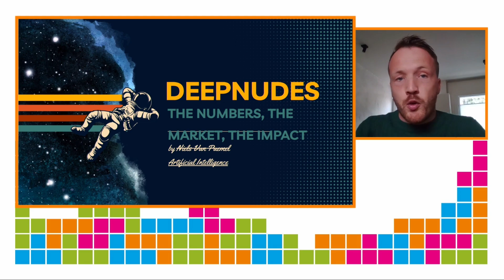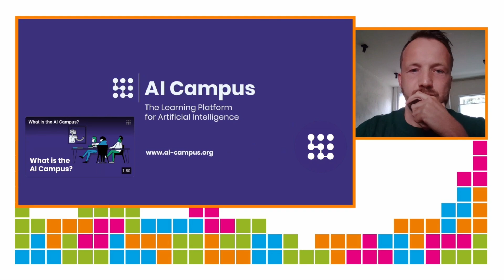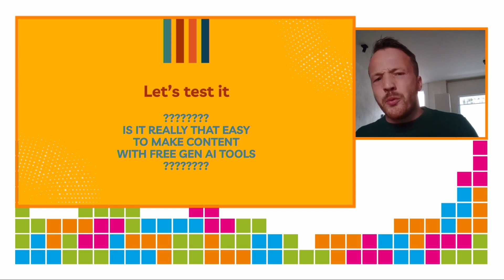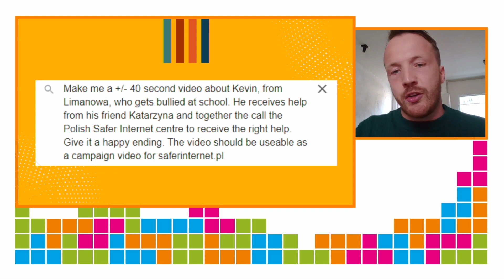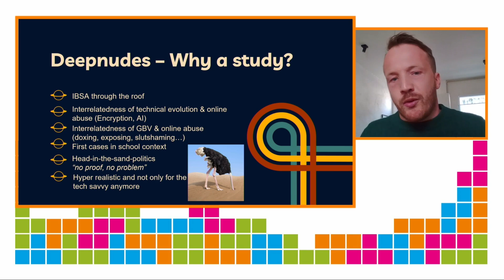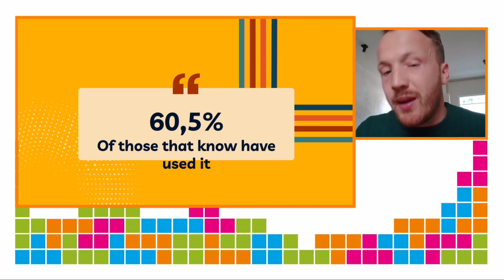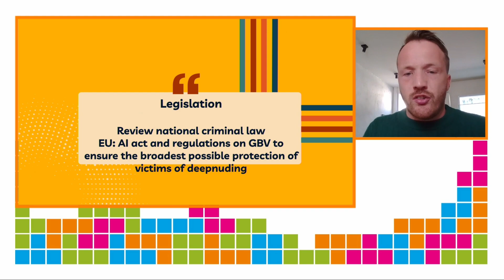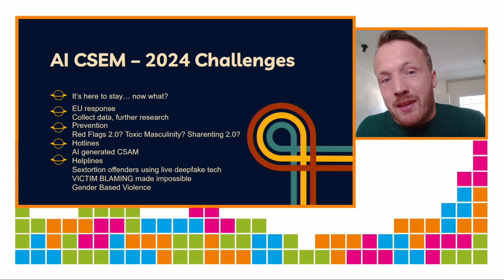Deepnuding Historia sztucznej inteligencji i cyfrowej przemocy seksualnej, Niels Van Paemel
Cyfrowa przemoc seksualna jest zjawiskiem obserwowanym coraz częściej wśród młodzieży. Przedstawione badanie przeprowadzone w Belgii omawia konkretny wariant cyfrowej przemocy seksualnej, a mianowicie zdjęcia i filmy deepnude. Zdjęcia i filmy deepnude definiuje się jako realistyczne, ale całkowicie sfałszowane nagie zdjęcia lub filmy, stworzone przy użyciu sztucznej inteligencji. W badaniu dokonano analizy poziomu świadomości młodych osób między 15 a 25 rokiem życia w Belgii (N=2819) dotyczącej zdjęć/filmów deepnude oraz rozpowszechnienia takich obrazów.

18. Międzynarodowa Konferencja „Bezpieczeństwo dzieci i młodzieży w internecie” jest największym w Polsce cyklicznym wydarzeniem dotyczącym bezpieczeństwa dzieci online. Skierowana jest do przedstawicieli instytucji edukacyjnych, organizacji pozarządowych, administracji publicznej, wymiaru sprawiedliwości oraz branży internetowej.

Organizatorami konferencji są: Polskie Centrum Programu Safer Internet (PCPSI), które tworzą NASK Państwowy Instytut Badawczy oraz Fundacja Dajemy Dzieciom Siłę. Sfinansowano z Funduszu Sprawiedliwości, którego dysponentem jest Minister Sprawiedliwości. Wydarzenie jest współfinansowane ze środków Unii Europejskiej. Głównym Partnerem konferencji jest Fundacja Orange.